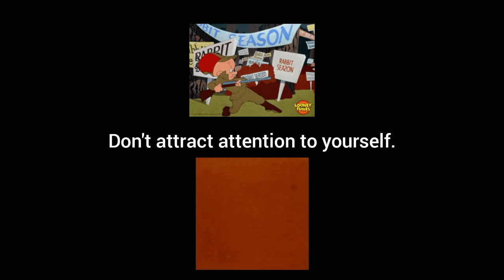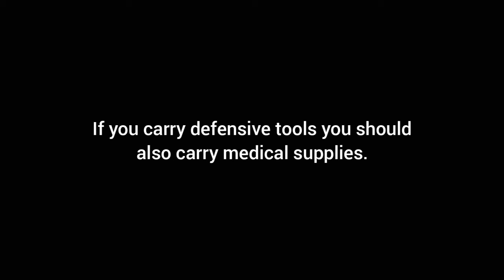Self Defense Options 🔫 Critical Survival Kit Supplies 🔦